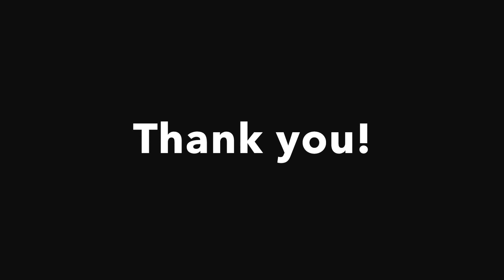wesley students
Students speak about the ETSU Wesley Foundation and the upcoming One Day Offering for the Wesley House. Follow this link to give